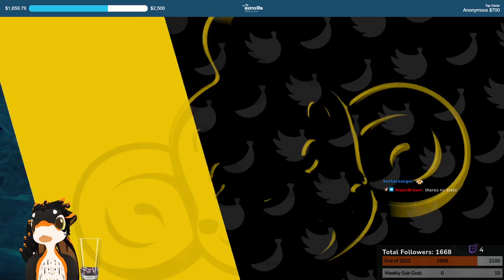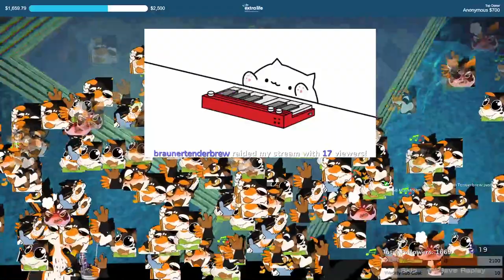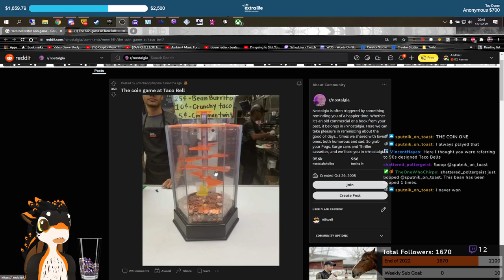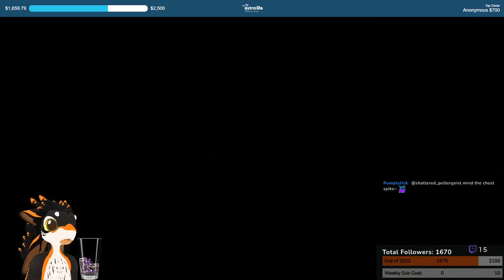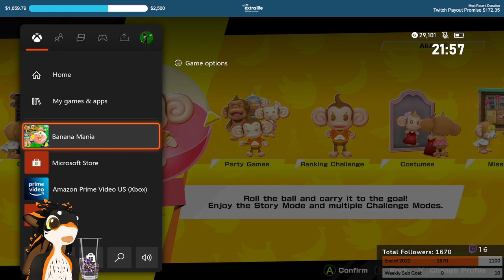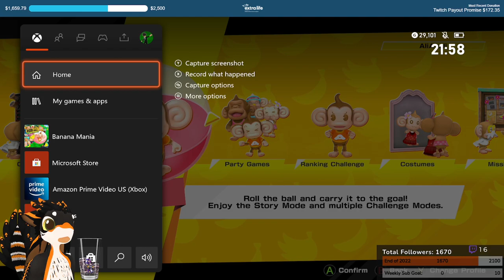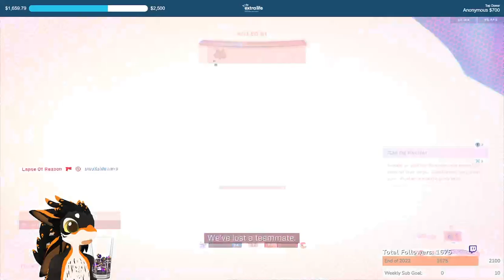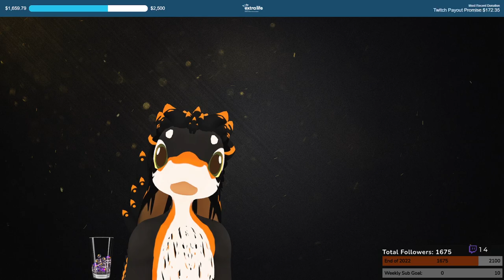Monke. Balls. [Unpaid Review] | @2k Extra Life building Lego Jeep [VOD 1DEC2021]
Super Monkey Ball: Banana Mania [Review Copy] + Halo Infinite

Review copy to be clipped into a separate video for archival purposes.